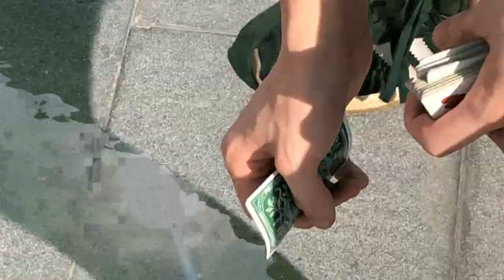JADE TUTORIAL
1st tutorial for a simple 3 packet cut

NFM DECKS